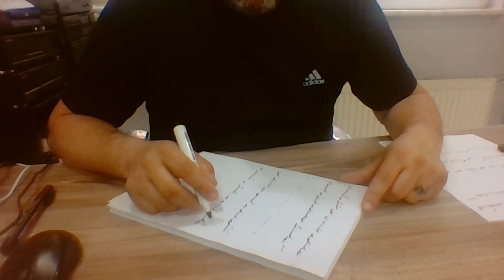Ercüment Hoca 0552 282 33 33 ücretsiz bakım Van Çaldıran Çatak Kısmet bağlama Büyüsü